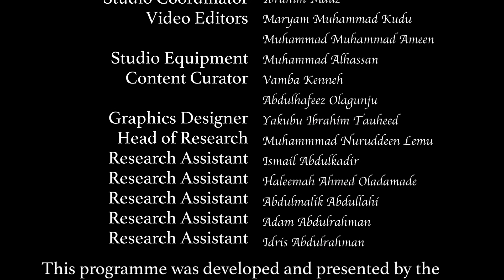Shari'ah Intelligence - Arabic Language Episode 18